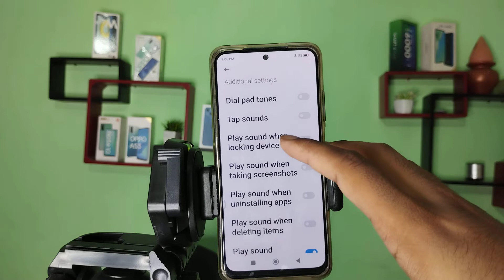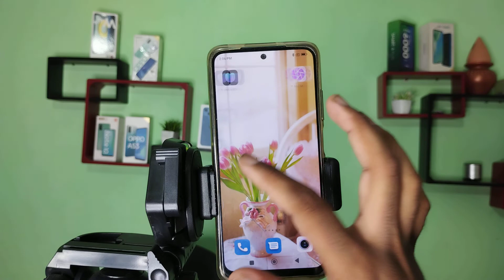Redmi 9 Pro 5G enable dial pad tone, how to enable dial pad tone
dial pad tone off kaise karen
dial pad tone enable in vivo
how to enable disabled instagram account
how to enable disabled apps in samsung
Redmi 9 Pro 5G hiden featurs settings